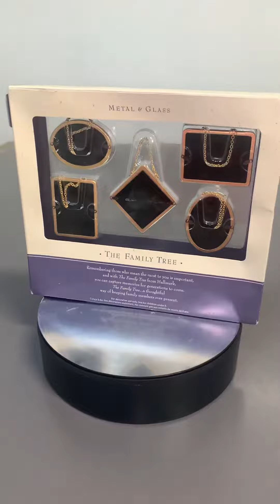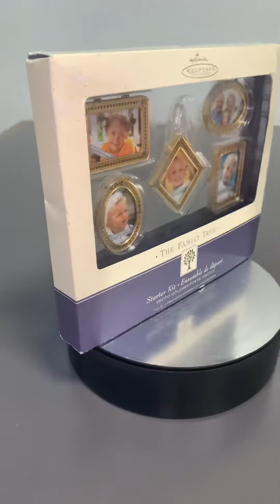Hallmark Family Tree Frame Set